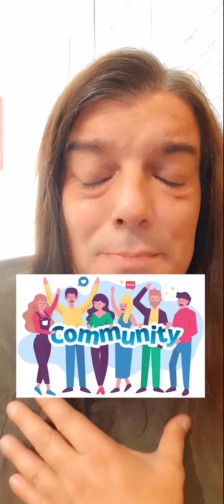DOVE VA IL PENSIERO LÀ SI CREA LA REALTÀ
PARTECIPARE E’ SEMPLICISSIMO ORA
 NON VIENE RICHIESTA ALCUNA PASSWORD
 TUTTO E’ ESTREMAMENTE FACILE

► ►STA PER NASCERE L’ACCADEMIA MI RACCOMANDO DI ESSERE ISCRITTA/O PER OTTENERE INFORMAZIONI ANCHE SU EVENTUALE SCONTISTICA
Rimani quindi aggiornato sulle novità relative all'Accademia Olistica d'Eccellenza:
SE VUOI PERFEZIONARE L’ATTIVITA’ DI OPERATORE COGLI QUESTA OPPORTUNITA’

Inoltre per ottenere approfondimenti straordinari partecipa alle Live private che si tengono con Zoom ogni 2 martedì del mese alle 20:45, sono ad offerta libera per ora